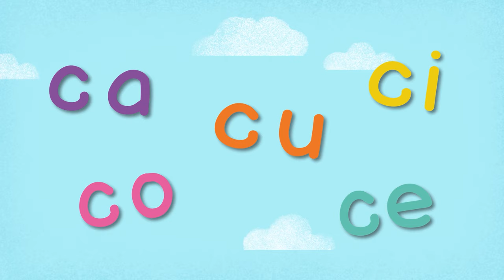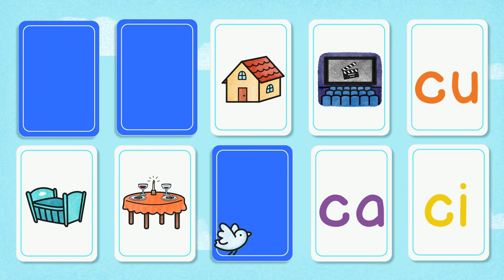Aprender a leer las sílabas ca co cu ce ci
This video is designed to help children learn the syllables in Spanish. This video introduces the syllables ca-co-cu-ce-ci
It has a song for the kids to sing along and a “bingo” game for the children to practice matching the initial syllable of a word with the actual picture of the word.

This video is part of the program “Aprendo a Leer y Escribir”  by Monica Sarmiento. The program. is designed to teach children how to read and write in Spanish using a phonetic-syllabic approach. The program  consists on a series of 7 workbooks that help students learn through a series of carefully thought out and well sequenced activities.
If you are interested on the program go to Amazon

Este video está diseñado para ayudar a los niños a aprender las sílabas en español. Este video presenta las sílabas ca-co-cu-ce-ci
Tiene una canción para que los niños la canten y un juego de “bingo” para que los niños practiquen unir la sílaba inicial de una palabra con la imagen real de la palabra.

Este video es parte del programa "Aprender a leer y escribir" de Monica Sarmiento. El programa está diseñado para enseñar a los niños a leer y escribir en español utilizando un enfoque fonético-silábico. El programa consta de una serie de 7 cuadernos de trabajo que ayudan a los estudiantes a aprender a través de una serie de actividades cuidadosamente pensadas y bien secuenciadas.
Si está interesado en el programa, vaya a Amazon o a mi pagina Web:

Punteros para “Aprendo a leer las sílabas”

Vocales

Video designed by Monica Sarmiento
Video Produced by Ornella Turchetti